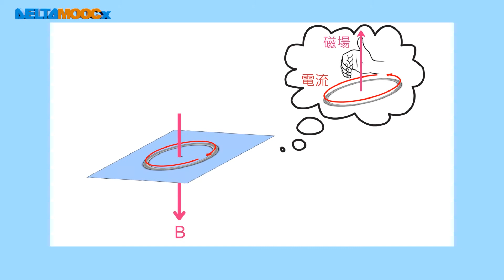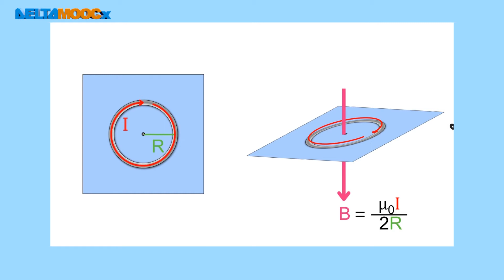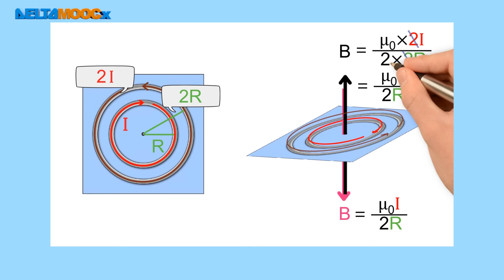高中物理_選修物理 VI_5-2 電流磁效應_經典例題【102指考】圓線圈電流的磁場_謝孟揚